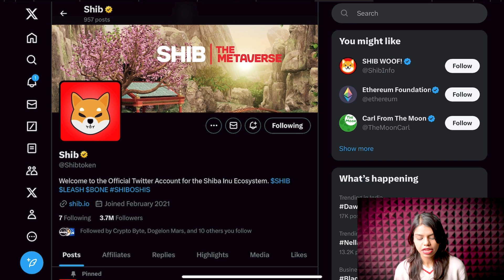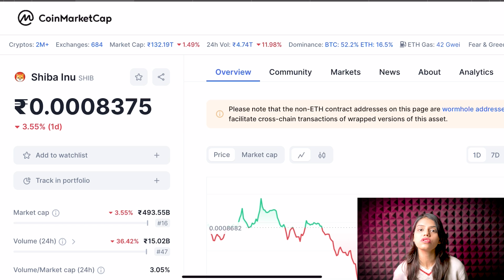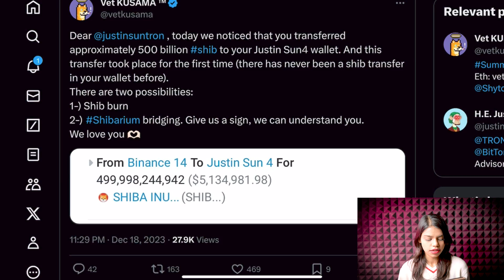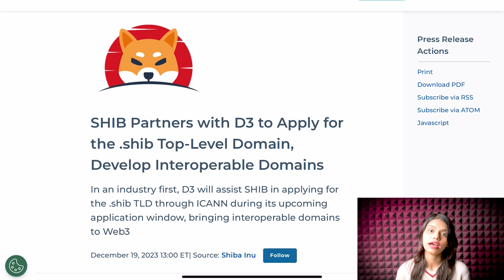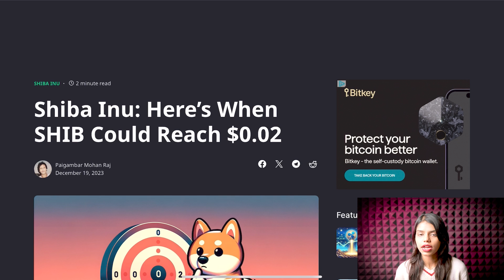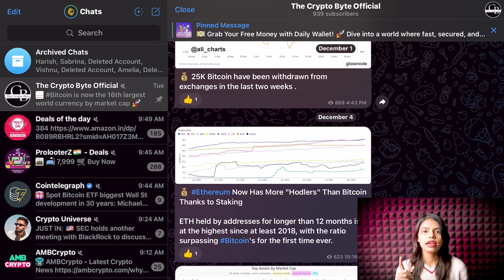Shiba inu 577 Billion Coins करेगा Burn? 🔥🔥|shiba inu coin news today | crypto news today | Latest